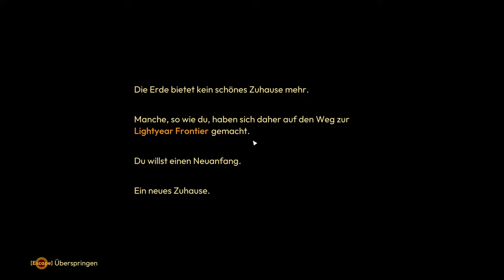Farming mit dem Mech - Lightyear Frontier Gameplay Deutsch #01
Die Erde ist unbewohnbar geworden und so ziehen wir ans Ende des Universums auf einen neuen Planeten. Mithilfe unseres Mechs erkunden wir den Planeten und betreiben Farming mit ausserirdischen Pflanzen, füttern Alientiere und bauen uns unser neues Zuhause auf.  🛠️🏚️🌱